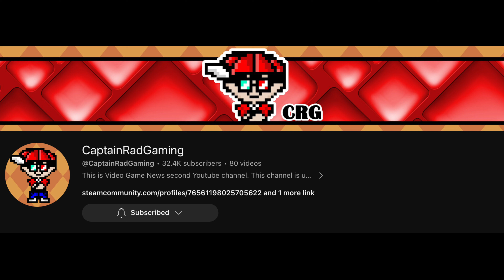stop motion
shoutout
Captain Rad gaming

credits
Lego™  Marvel™